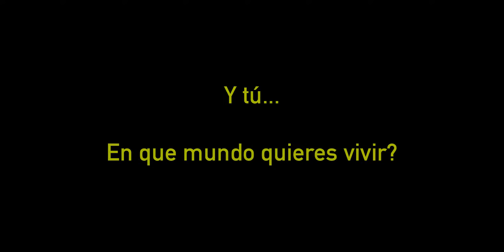Limpiando playa del Carabasi con íes La Mola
El 21 de Junio del 2019 estuvimos en acción en la playa del Carabassí, Elche, gracias a la llamada de cooperación por parte del instituto La Mola de Novelda, cuya actividad fue decidida por los jóvenes del centro al querer involucrarse con nosotros en cualquiera de nuestras propuestas y soluciones medioambientales. Extrajeron un total de 35 kg en 20 m2. IMPRESIONANTE!!! Sin llegar a dudas una colaboración inolvidable. Mil gracias chic@s.